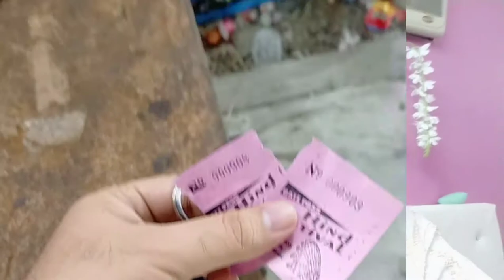Aaj hua mera parda faash | itna bada admi hoke giant wheel pe baitne se darta hai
Hello GKV FAM Kaise hai aap sab?
toh jaise ki aap sab jantay honge mujhey acrophobia hai means phobia of heights.
yeh daredevil banke pehli baar wife ke kehne par giant wheel me baith toh gaya par ab halat dekiye meri 🤣
Waise maza bohat aya lekin.

wapas jaunga ab kyuki
DARR KE AAGE JEET HAI 🤩